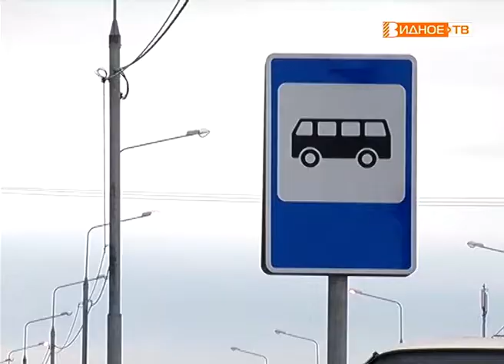"Льготные маршруты" - голосование на портале "Добродел"